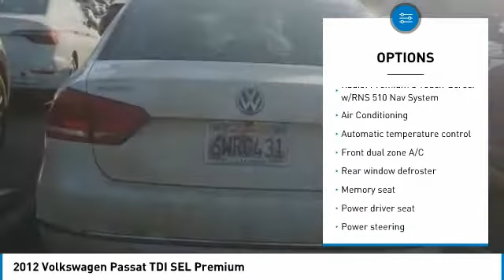2012 Volkswagen Passat 2012 Volkswagen Passat TDI SEL Premium FOR SALE in Bakersfield, CA U1390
2012 Volkswagen Passat TDI SEL Premium

Bakersfield Audi
6000 Wible Road

Titan Black w/Partial Vienna Leather Seating Surfaces w/Dynamica. CARFAX One-Owner. Candy White  Recent Arrival! 30/40 City/Highway MPG  Vehicle price and availability are subject to change without notice.